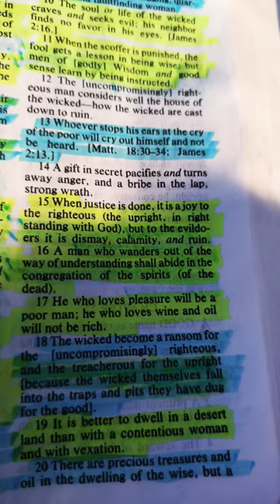Proverbs 21:18#foryou#recommended#uploaded#uploading#proverbs#thebible#bible#bibleverse#biblereading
foru foryour forupage foryourpage foryoupost foryoupag foryouforyou foryoutube foryoushorts forupageシ page pages post posts for you your feed feeds feedyoutube feedshort feedshorts more moreviews morelikes moresubscribers view views_viral views_viral_video_subscribers_grow views likemyshorts likemychannel likemypage likes daily formychannel formypage formy channel channels channelshort beta betashort betashorts recommended recommendedshorts recommendedchannel recommendedpage uploaded uploading uploads upload stream streamingnow bible thewordofgod thebible biblereading bibleverseoftheday bibleversetoday dailybibleverse dailyshorts dailybiblewords god jesus youtubestreets youtubeview youtubechannel youtubevideos youtubeviews youtubefeed youtubefeeds youtubefeature youtubefamily youtubestreaming youtubestreamer youtubeshortbeta youtubeshortsbeta trendingshort trendingonyoutube trendingstream trendingstreams streamingvideo vlog mydailyroutine dailyshorts dailymotivation morning morningroutine goodmorning morningvibes followmyyoutube followmypage followforfollowback myfollowers mysupporters mystream myyoutubechannel he she him her forhim forher fypage fypyoutube fypシ fypシ゚viral#fypviral#foryo#foryoushort#foryoushorts#foryoushortsvideo#youtubeuploads#youtubeuploadshorts#youtubeuplode#youtubeusers#youtubeuse#youtubeusa#youtubeus#youtubeusashorts#youtubeurl#newshorts#newstream#newvideo#newvlog#newtrend#newtrending#newuploads#newupload#newuplodevideo#thebookofproverbs#uploadingshorts#youtubeuploads#ytchannel#ytshort#ytstream#ytstreets#ytusa#ytube#ytshortsvideo#ytviral#bestshorts#bestshort#bestshortsvideo#bestmotivationalvideo#bestvideo#bestvideos#bestvlog#bestvlogging#beststreamer#beststream#besttrending#besttrendvideos#increase#increasesubscribe#increasesubscribersonyoutube#increaseviews#increaseview#increaseviewsonyoutubeshorts#youtubelikes#youtubestreamer#youtubecommunity#youtubeupload#youtubeviewers#youtubemoreviews#youtubesearching#morningshort#morningshorts#morningpages#morningpost#morningstream#morningview#morningviews#youtubehistory#youtubebrowser#youtubebrowsefeatures#youtubesearchytshorts#fypppppppppppppppppppppppppppppppppppppppppppppppppppppppppppppppppppppp#fypppppppppppppppppppppppppppppppppppppppppppppppppppppppppppppppppppppp#fyppppppppppppppppppppppppppppppppppppppppppppppppppppppp#fypppppppppppppppppppppppppppppppppppppppppppppppppppppppppppppppppppppp#fyppppppppppppppppppppppppppppppppppppppppppppppppppppppp#fypppppppppppppppppppppppppppppppppppppppppppppppppppppppppppppppppppppp#fyppppppppppppppppppppppppppppppppppppppppppppppppppppppp#fypppppppppppppppppppppppppppppppppppppppppppppppppppppppppppppppppppppp#fypppppppppppppppppppppppppppppppppppppppppppppppppppppppppppppppppppppp#fyppppppppppppppppppppppppppppppppppppppppppppppppppppppp#fypppppppppppppppppppppppppppppppppppppppppppppppppppppppppppppppppppppp#fyppppppppppppppppppppppppppppppppppppppppppppppppppppppp#fypppppppppppppppppppppppppppppppppppppppppppppppppppppppppppppppppppppp#fyppppppppppppppppppppppppppppppppppppppppppppppppppppppp#fypppppppppppppppppppppppppppppppppppppppppppppppppppppppppppppppppppppp#fyppppppppppppppppppppppppppppppppppppppppppppppppppppppp#fypppppppppppppppppppppppppppppppppppppppppppppppppppppppppppppppppppppp#fypppppppppppppppppppppppppppppppppppppppppppppppppppppppppppppppppppppp#fyppppppppppppppppppppppppppppppppppppppppppppppppppppppp#fypppppppppppppppppppppppppppppppppppppppppppppppppppppppppppppppppppppp#fyppppppppppppppppppppppppppppppppppppppppppppppppppppppp#fypppppppppppppppppppppppppppppppppppppppppppppppppppppppppppppppppppppp#fypppppppppppppppppppppppppppppppppppppppppppppppppppppppppppppppppppppp#fypppppppppppppppppppppppppppppppppppppppppppppppppppppppppppppppppppppp#fyppppppppppppppppppppppppppppppppppppppppppppppppppppppp#fypppppppppppppppppppppppppppppppppppppppppppppppppppppppppppppppppppppp#fyppppppppppppppppppppppppppppppppppppppppppppppppppppppp#fypppppppppppppppppppppppppppppppppppppppppppppppppppppppppppppppppppppp#fyppppppppppppppppppppppppppppppppppppppppppppppppppppppp#fypppppppppppppppppppppppppppppppppppppppppppppppppppppppppppppppppppppp#fypppppppppppppppppppppppppppppppppppppppppppppppppppppppppppppppppppppp#fyppppppppppppppppppppppppppppppppppppppppppppppppppppppp#fypppppppppppppppppppppppppppppppppppppppppppppppppppppppppppppppppppppp#fyppppppppppppppppppppppppppppppppppppppppppppppppppppppp#fypppppppppppppppppppppppppppppppppppppppppppppppppppppppppppppppppppppp#fypppppppppppppppppppppppppppppppppppppppppppppppppppppppppppppppppppppp#fypppppppppppppppppppppppppppppppppppppppppppppppppppppppppppppppppppppp#fypppppppppppppppppppppppppppppppppppppppppppppppppppppppppppppppppppppp#fyppppppppppppppppppppppppppppppppppppppppppppppppppppppp#fypppppppppppppppppppppppppppppppppppppppppppppppppppppppppppppppppppppp#fyppppppppppppppppppppppppppppppppppppppppppppppppppppppp#fypppppppppppppppppppppppppppppppppppppppppppppppppppppp